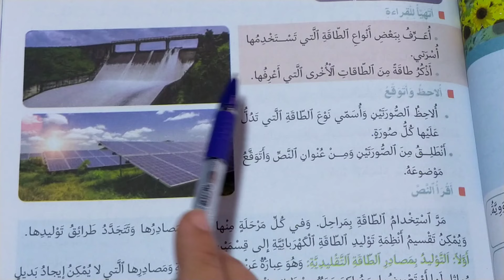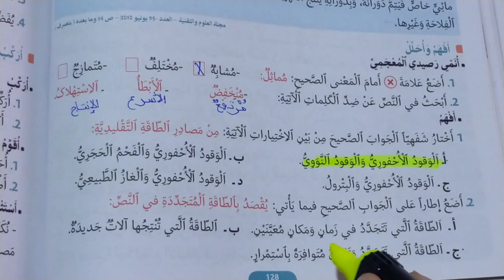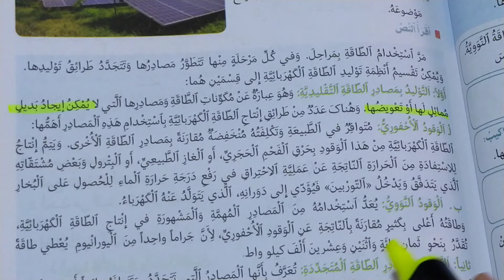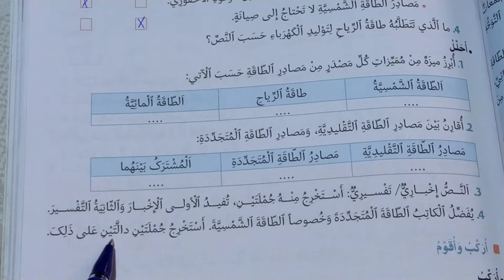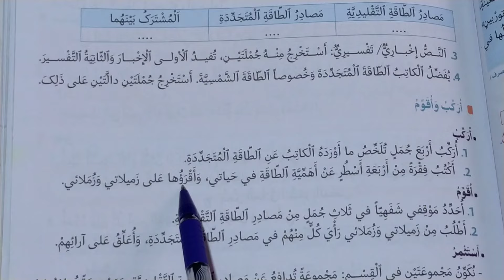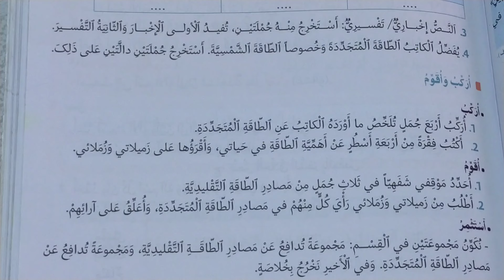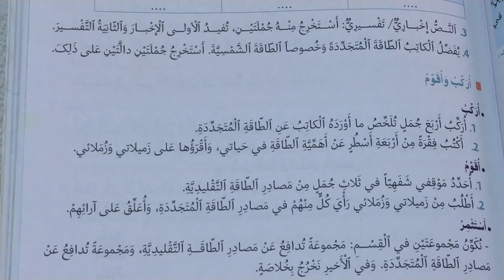مصادر الطاقة منار اللغة العربية المستوى السادس الصفحات 127-128-129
مصادر الطاقة
منار اللغة العربية المستوى السادس الصفحات 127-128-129
الوحدة الرابعة
manar logha arabia sefha 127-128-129